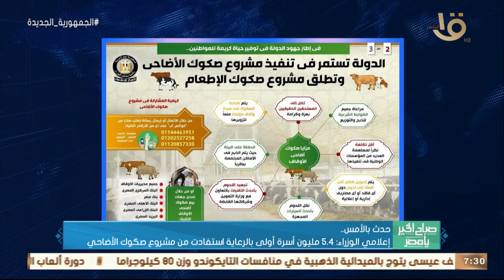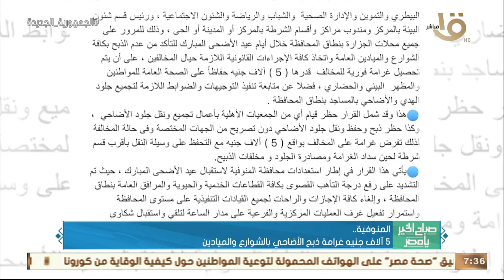حدث بالأمس.. الرئيس السيسي اطلع على النتائج الأولية لأداء الموازنة العامة لعام 2022/2021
صباح الخير يا مصر | حدث بالأمس.. الرئيس السيسي اطلع على النتائج الأولية لأداء الموازنة العامة لعام 2022/2021